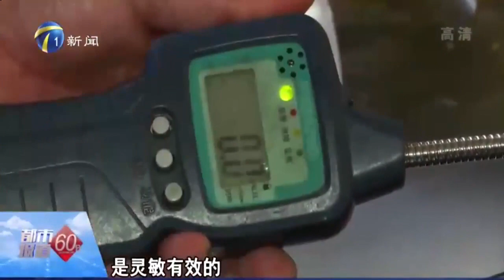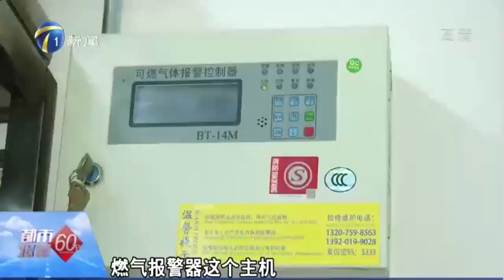燃氣安全常識很重要！開展入戶檢查守護用氣安全